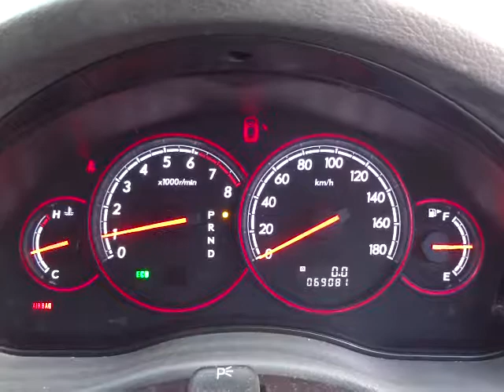スバル レガシィツーリングワゴン 2.0 i (A074)